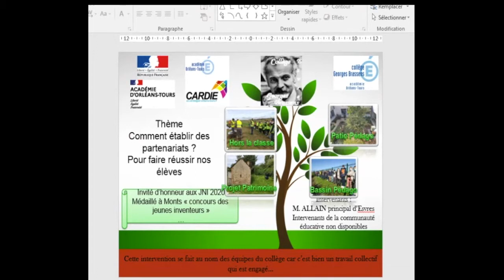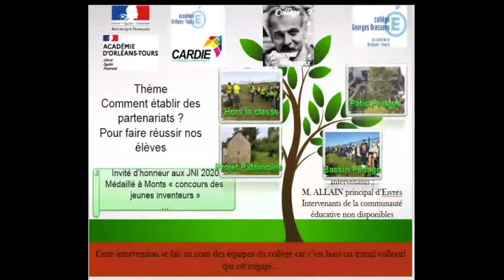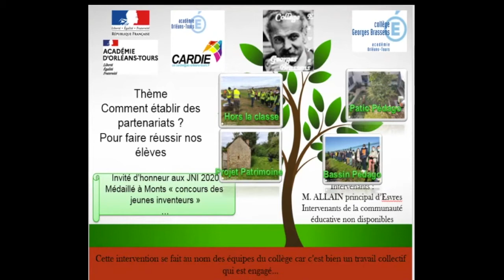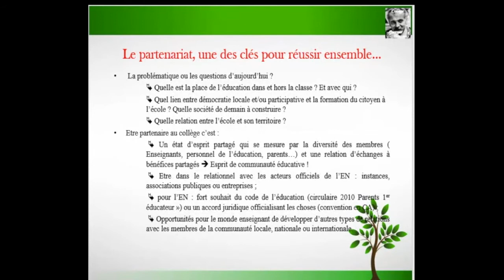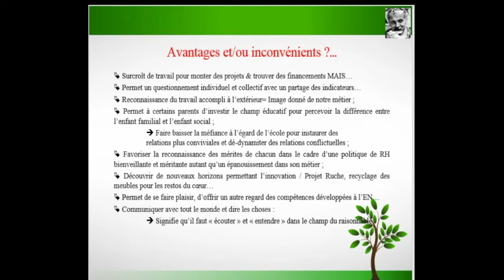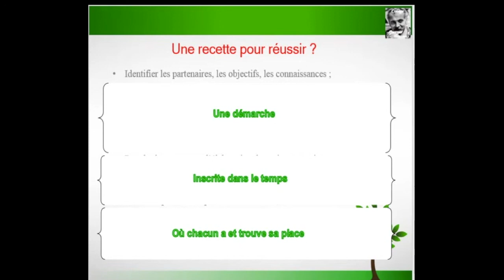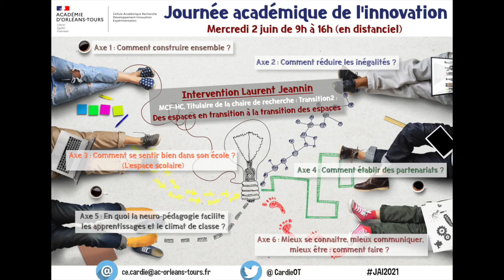Démarche globale - JAI2021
Dans cette vidéo le collège Georges Brassens à Esvres (37) présente la démarche globale durant la journée académique de l'innovation 2021.
Ce dispositif prend place dans l'axe 4 "Comment établir des partenariats ?"
Intervenant : Allain Eric